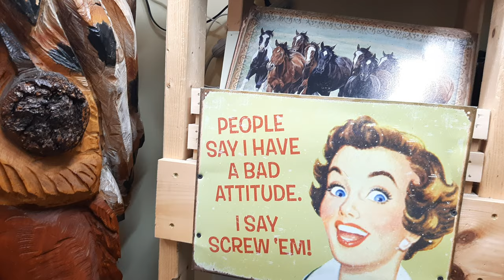THE MOOSE DELI AND GIFT SHOP VERMONT USA part 2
THE MOOSE DELI AND GIFT SHOP  VERMONT  USA  part 2  in 4K